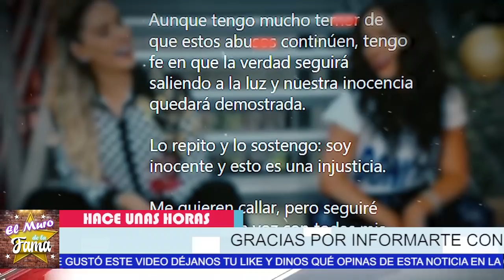🔴🔥𝗔𝘀𝗶 𝗛𝗨𝗡𝗗𝗜𝗘𝗥𝗢𝗡 A INES GÓMEZ MONT 𝗟𝗮 𝗹.𝗡.𝗧.3.𝗥.𝗣.0.𝗟 𝗢𝗿𝗱𝗲𝗻𝗮 𝗦𝘂 𝗔𝗥𝗥.𝗘𝗦𝗧0 Inmediato.Buscada 190paises💥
🔴🔥𝗔𝘀𝗶 𝗛𝗨𝗡𝗗𝗜𝗘𝗥𝗢𝗡 A INES GÓMEZ MONT 𝗟𝗮 𝗹.𝗡.𝗧.3.𝗥.𝗣.0.𝗟 𝗢𝗿𝗱𝗲𝗻𝗮 𝗦𝘂 𝗔𝗥𝗥.𝗘𝗦𝗧0 Inmediato. Buscada en 190 países 💥

A LLORAR INTERPOL ORDENA SU ARRESTO, HUNDEN A INES GÓMEZ MONT! INTERPOL ORDENA SU ARRESTO.

La Mansion Pertenecio A Cher Pero No Creeras de quien es vecina

𝗔𝘀𝗶 𝗛𝗨𝗡𝗗𝗜𝗘𝗥𝗢𝗡 A INES GÓMEZ MONT, 𝗟𝗮 𝗹.𝗡.𝗧.3.𝗥.𝗣.0.𝗟 ,𝗢𝗿𝗱𝗲𝗻𝗮 𝗦𝘂 𝗔𝗥𝗥.𝗘𝗦𝗧0, Inmediato, Buscada en 190 países, 𝗔𝗖0𝗥𝗥𝗔𝗟𝗔𝗗𝗔 Ines Gomez Mont. 𝗡𝗼 𝗧𝗶𝗲𝗻𝗲 𝗘𝘀𝗰𝗮𝗽𝗮𝘁𝗼𝗿𝗶𝗮. Dan Con Su Guarida, Inés Gómez Mont,  CON FICHA R0ja ,De lNTERP0L Y PIDE Apoyo,  A Galilea Montijo, ines gomez mont,farandula,noticias actuales de erika buenfil,erika buenfil noticias,erika buenfil tik tok,noticias de ultima hora de erika buenfil,chismes de la farandula en mexico,erika buenfil e ines gomez mont,noticias de la farandula,tv notas,ines gomez mont que le pasa,ines gomez mont y su esposo,ines gomez mont noticias de ultimo minuto,ventaneando,hoy, el muro de la fama, ventaneando, chisme no like

elmurodelafama

¡ BIENVENIDOS ‼️

Entertainment
Television program
noticias de espectaculos
espectaculos noticias
noticias de la farandula
tv mexicana
Televisa espectaculos
chismes
escandalo de los famosos 2021
farandula 2021
chisme de farandula
karol tamiko
programa hoy
suelta la sopa
polemica
Ventaneando